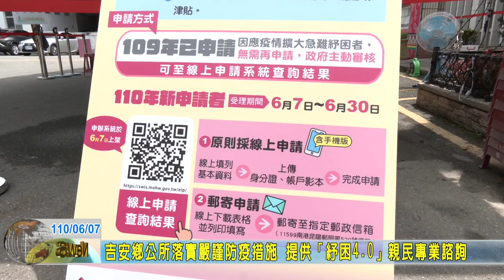20210607 06 吉安鄉公所落實嚴謹防疫措施 提供「紓困4 0」親民專業諮詢